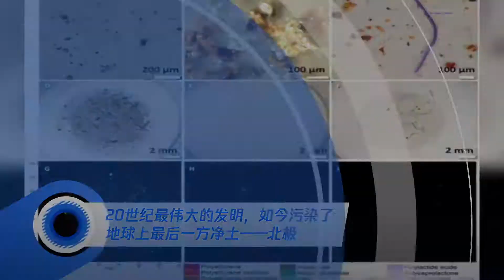20世纪最伟大的发明,如今污染了地球上最后一方净土——北极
20世纪最伟大的发明,如今污染了地球上最后一方净土——北极
➤Thanks收看！